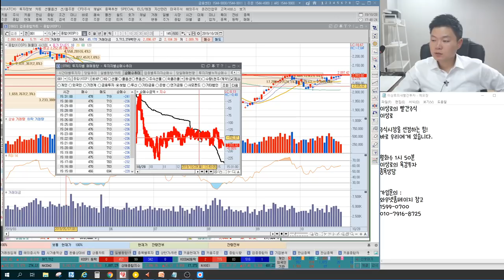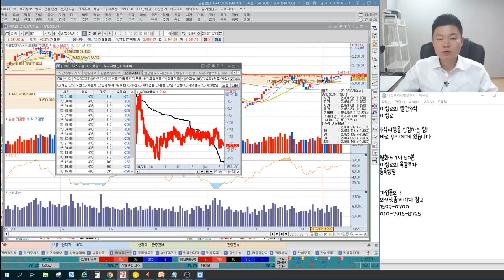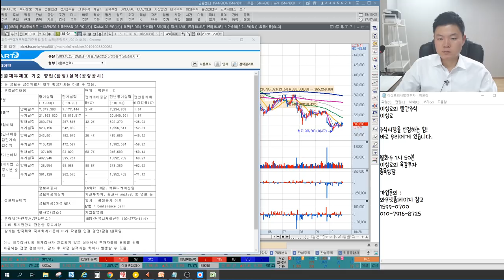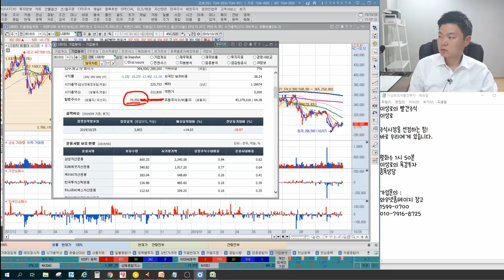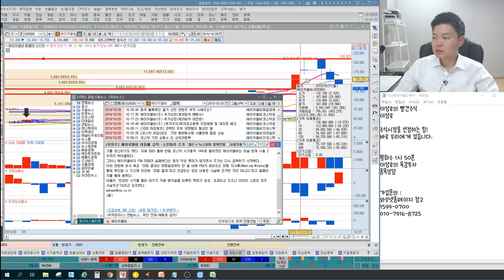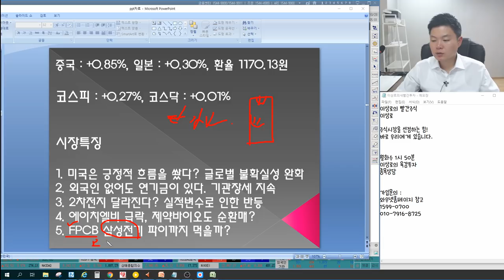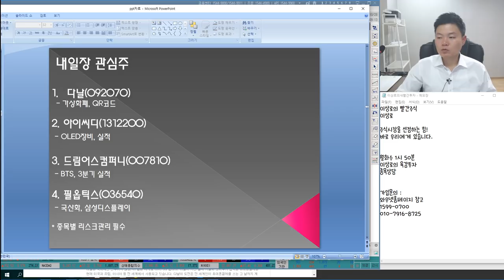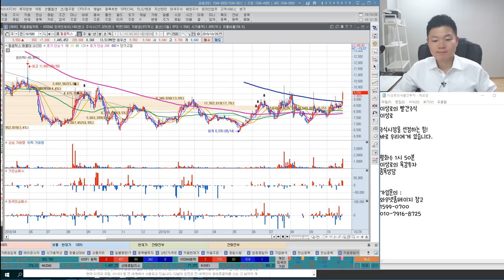삼성전기,인터플렉스,비에이치,뉴프렉스,FPCB 시장판도? LG화학,삼성SDI,일진머티리얼즈 2차전지관련주 주가바닥보인다? 에이치엘비 급락 나비효과 언론에 나오지않는 특별한 마감시황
2016년 서울경제TV 6개월 누적수익률 330% 경제방송 최초 달성 이상로전문가

10월 28일 장마감후 꼭 알아야할 주식 마감시황과 내일장 관심주 5선 지금 확인하세요~

1. 미국은 긍정적 흐름을 쐈다? 글로벌 불확실성 완화
2. 외국인 없어도 연기금이 있다. 기관장세 지속
3. 2차전지 달라진다? 실적변수로 인한 반등
4. 에이치엘비 급락, 제약바이오도 순환매?
5. FPCB 삼성전기 파이까지 먹을까?
6. 내일장관심주 공개